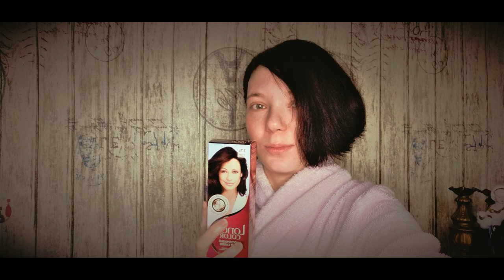Окрашивание волос краской Londa Color 3/75 мокко